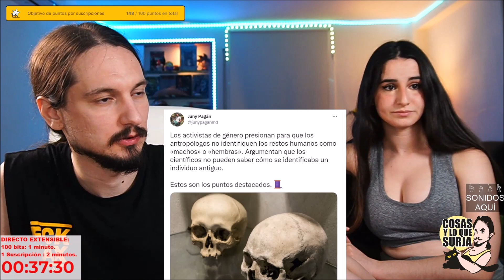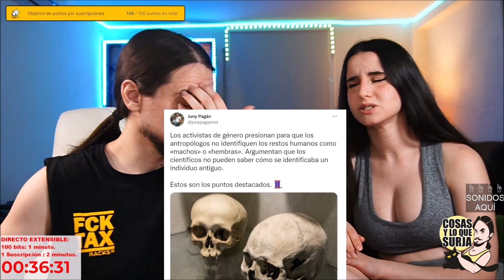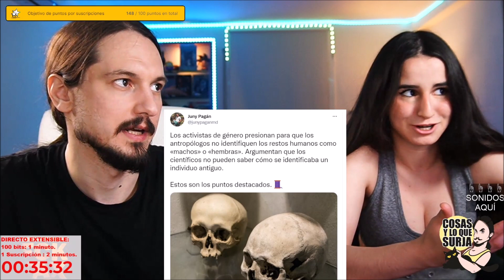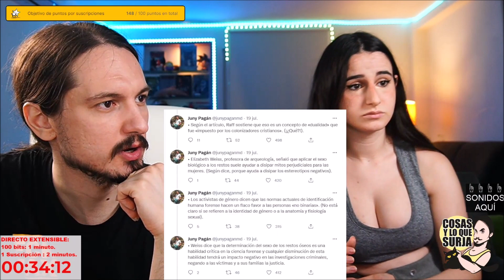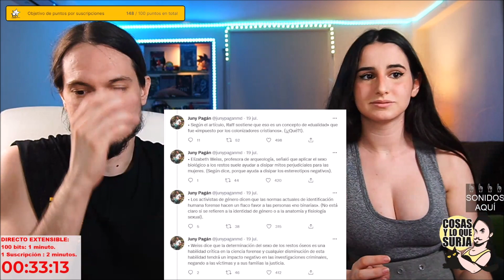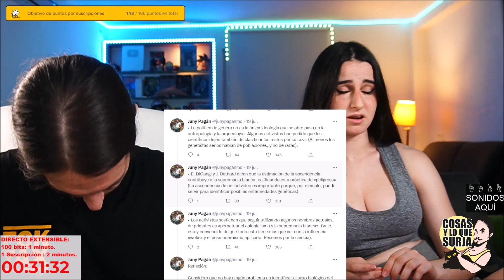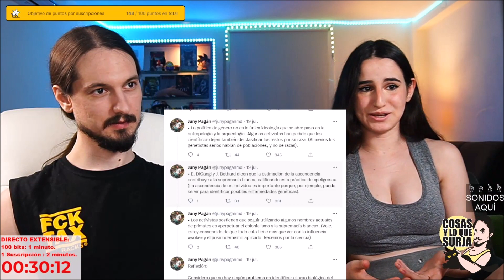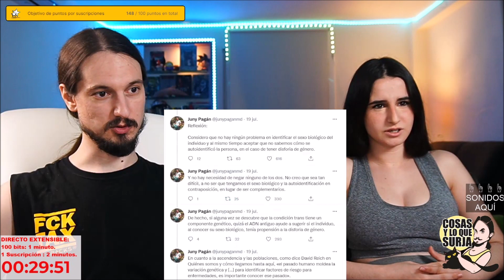Arqueóloga progre propone NO DECIR EL GÉNERO de los restos fósiles